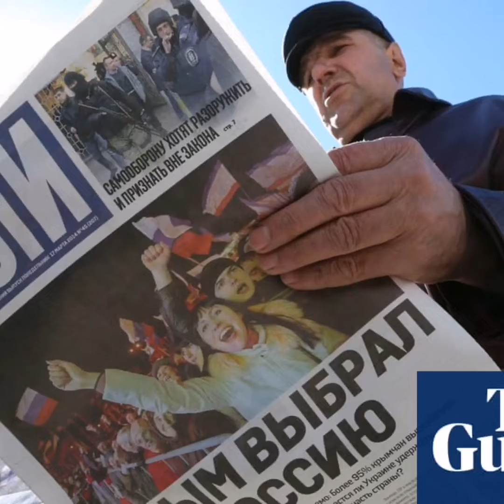Russia - Ukriane War New Updates Explained by Rvk Telugu Sir | RajvikramarKa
RVK Means RajVikramarKa welcome you to this channel Rvk Telugu Sir Rajvikramarka
Here you can find out
1. Daily Trending Topics
2. Daily Viral Videos
3. Daily Updates with current affairs
4. Informatie and Education Videos
5. General Knowledge videos and Life Stories, Facts etc...
To this channel Rvk_sir will help you
1. To improve your life skills
2. RajVikramarKa RVK Sir Motivatie you life short Videos
3. Improve your knowledge day by day
4. How to get Trending, Viral Topics Describing you. And also get daily current affairs in telugu.

Also Raj Vikramarka youtube channel gives you a better knowledge.
 RVK channel will help you to find out 143 Nature facts, interesting facts, mysterious...Also
"Even no Job... Don't Worry,...Show your Talent on Screen". Youtube gives you a Road Map for your better Life
Fallow Rvk Channel.
RajVikramarka (RVK) channel Videos being LIKE,
RajVikramarka (RVK) channel Videos being SHARE,